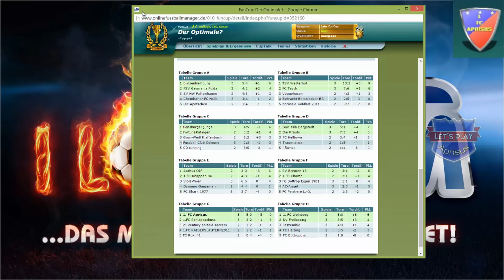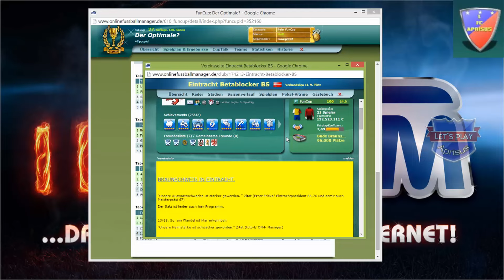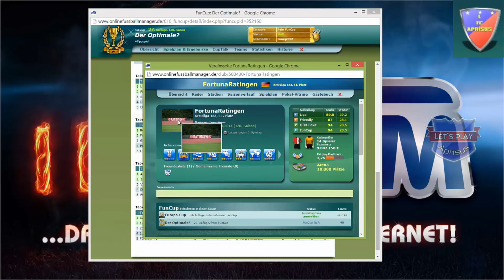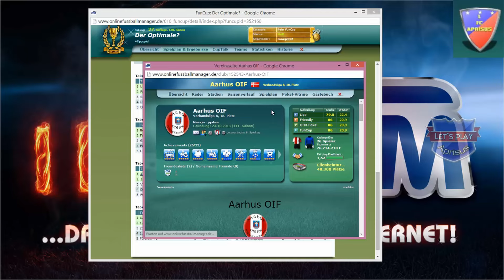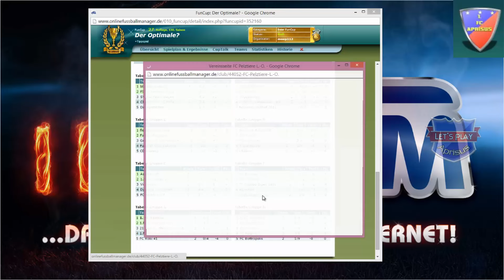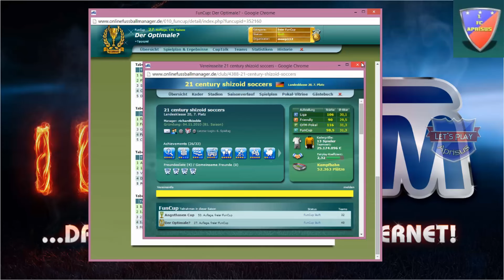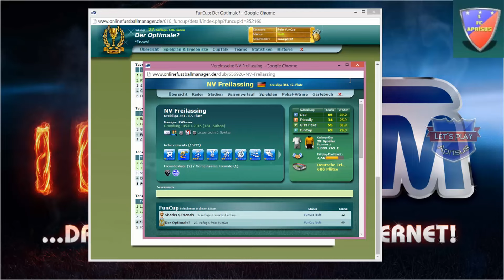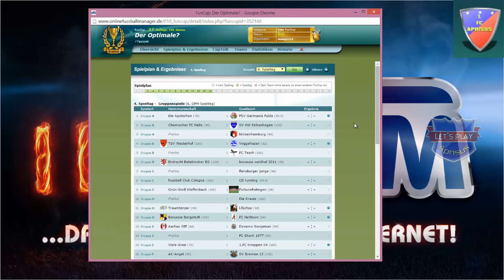S27 Spieltag 3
FunCup "Der Optimale" jetzt endlich wieder da :-])

 Aprisus